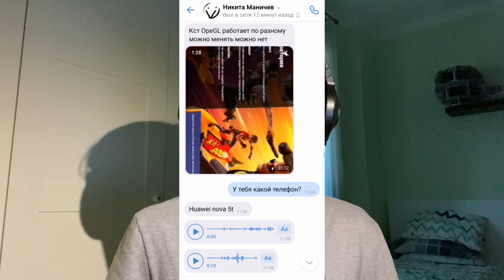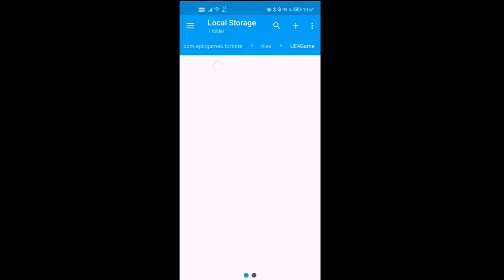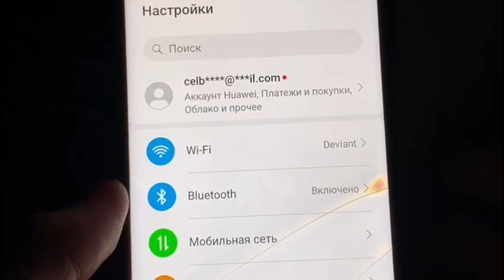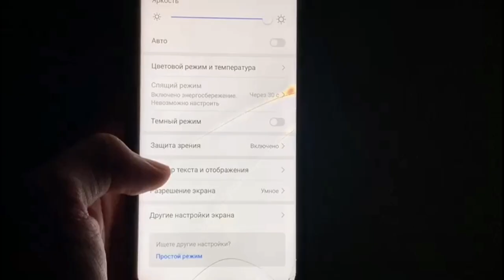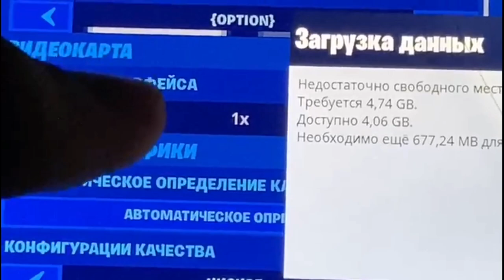КАК СДЕЛАТЬ 60 ФПС В ФОРТНАЙТ МОБАЙЛ НА АНДРОИД - РАБОЧИЙ СПОСОБ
ВВОДИ ЛУЧШИЙ ТЭГ MATTEWKAR

До этого не верил что так можно было. Ниже ссылка на группу, если не получилось - пишите, мы поможем!

Fortnite Mobile
Матевкар
MATTEWKAR
60 fps в фортнайт мобайл
Турниры фортнайт
Fncs fortnite
Fortnite tournaments
Freefortnite
Fortnite app store
Fortnite Apple
Фортнайт заблокировали